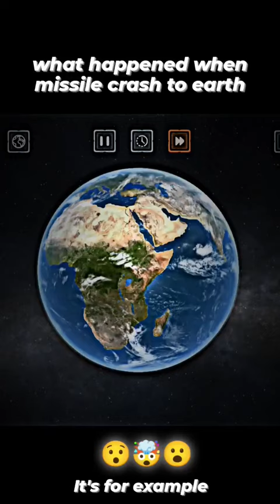what happened when missile crash to earth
fake squishmallous

far harbor

feldup

gta 5 telefonga yuklab olish

hikaru valorant

hot water on airplane

how to get raider badge in ability war

hu tong epl eng sub

i don't want to go to school meme

got no time

jopay

karen diner

kfe

Smoker eait

stejk fizi

taynew

tg tf

things to never fall for

tobirama vs minato

ultraman

ultraman nyanyi

universe

volleyball rules for beginners

yes yes yes dop dop

yor and loid

6paBn CTapckombi sawah

lagu mixue versi uni soviet

lokis trenzinho

los compas

louis partridge

microneedling for acne scars

moon crash

moshing luar negeri

mrbeast from ohio song

naruto

no necHA

pistol hath mein rakhte hain

robot

sak maestro

short

smoker editfake squishmallous

far harbor

feldup

hikaru valorant

got no time

jopay

karen diner

kfe